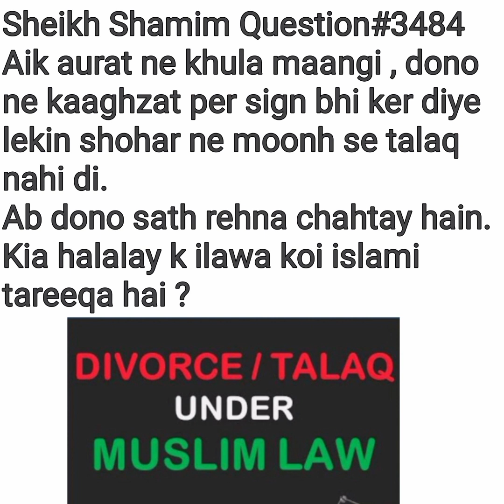Talaq Ke Paper par Sign Hua Magar Muh Se Shohar Ne Talaq Nahi Di, Kia Dobara Rujoo kAr Sakty Hy?3484